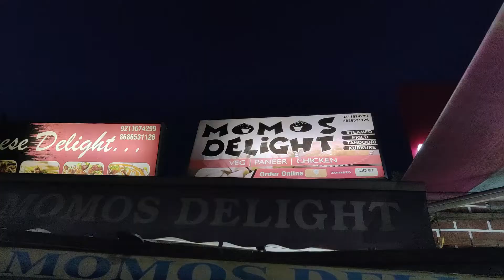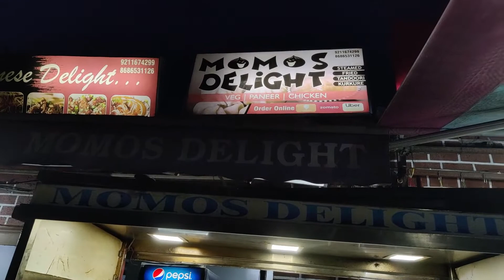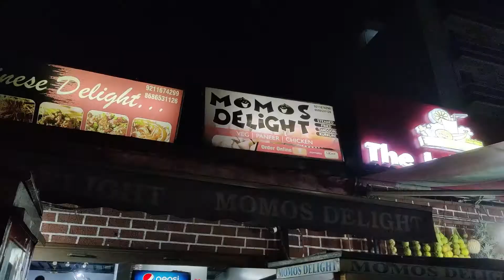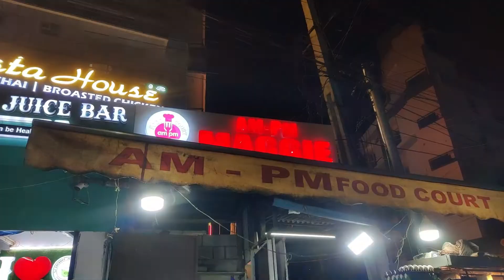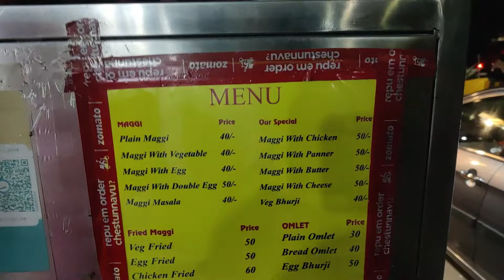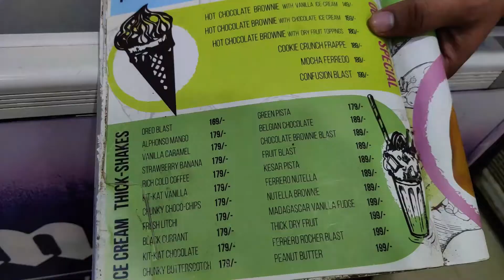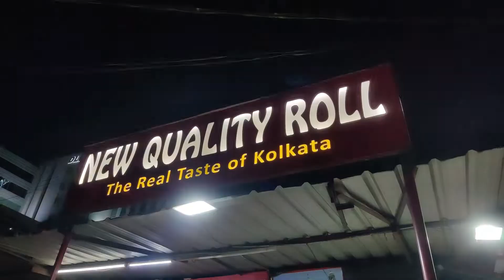DLF Gachibowli Street Food || Hyderabad Street Food || Hyderabad Food Vlog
Hello Guys,

Hyderabadi’s are extremely fond of food and I for one, can vouch for that! And what’s thrilling and exciting are the delicious, scrumptious and mouth watering food options available on both road side in Hyderabad. Watch me as I take you through the DLF street side food market, my favourite place for street side Maggi, momos, chicken roll, golgappa and Amul ice cream, lemon soda...

Address:-129-132 Aphb Colony, Serlingampalli Mandal, Dlf Cyber City, Indira Nagar, Gachibowli, Hyderabad, Telangana 500032 · ~20.1 km

Bye see In the Next Video